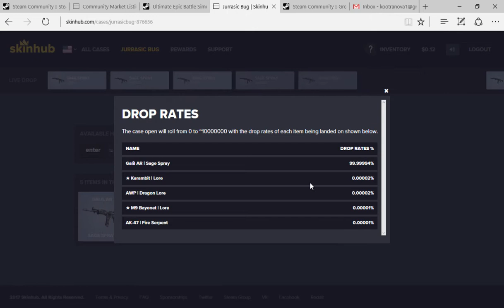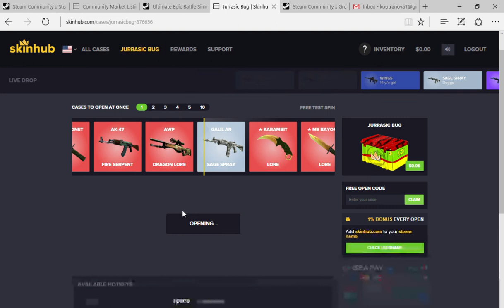opening three 6 cent cases and failing. skinhub.com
i completely failed and am sad.
use the code "kootranova1"
by using money that you deposit (or get for free by just logging in with twitter or joining the steam group) you can open cases, open 1 or 10 at once. don't like what you got? sell it and use the money you got to try again.